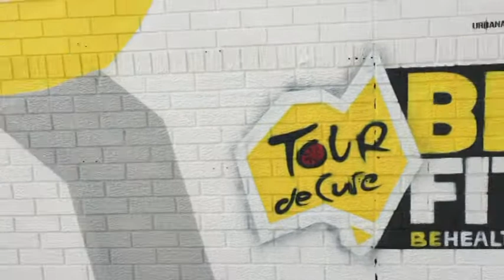Tour De Cure | Mural Project | Urban Art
This large scale mural was painted for the legends at Tour De Cure, a charity organisation that cycles around Australia raising money in an effort to prevent and cure cancer.

To this day, over 4,500 people have ridden in the Tour De Cure and as a result have raised over 30 million dollars for cancer research, treatment and prevention strategies.
While touring Australia, the cyclists speak at local schools educating the kids about cancer and how a healthy lifestyle can combat against it. Tour De Cure have funded many of Australia's leading research institutes including the Garvan Insitute, Flinders, University of Queensland and the Telethon Kids Institute in Perth.

The mural's design features 3 key focal points.The first is the cyclist on the right, the doctor on the left and the little girl in the middle. The idea is that the cyclists ride to raise money for the research conducted by doctors, that ultimately help to prevent or cure cancer.